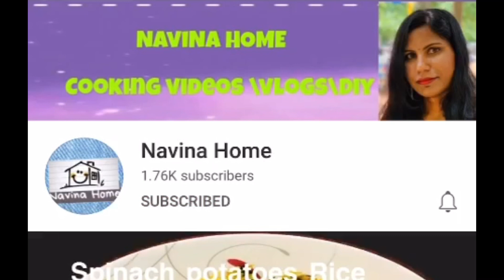5 ingredients easy condensed milk cake\కండెన్సడ్ మిల్క్ తో ఇలా ఇంట్లోనే ఈజీగా చేసుకోగలిగే Cake